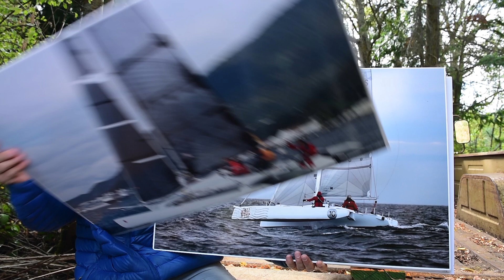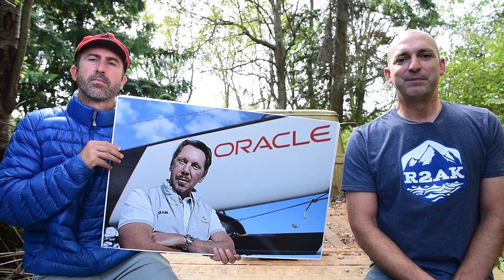R2AK 2016 Throwdown